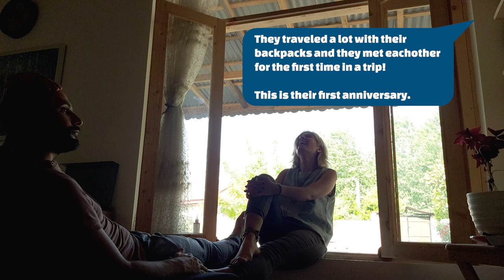Introducing The Blue, The Best Camper Car with an Amazing Couple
We are a camp-loving couple who travel around the country in our beautiful customized camper called “Blue”. Join us in our adventures!
All the rights of this video belong to the creator of this channel and can only be published on this channel.